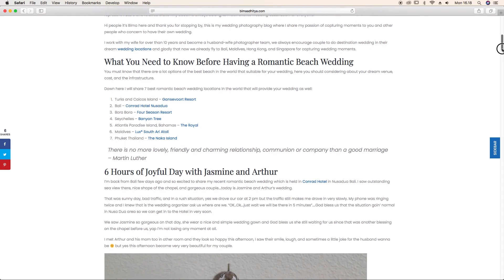Pake Logika.....INI ROBOT SHUTTERSTOCK GUYS!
Hari ini saya mau cerita tentang penolakan yang saya alami di pemotretan kemarin

BAPS! --- Bima Adhitya Photography School

Buat teman-teman yang pengen belajar motret benda-benda sederhana lalu menjual filenya ke platform Shutterstock bisa belajar lebih comprehensive dengan membaca kedua ebook saya berikut ini